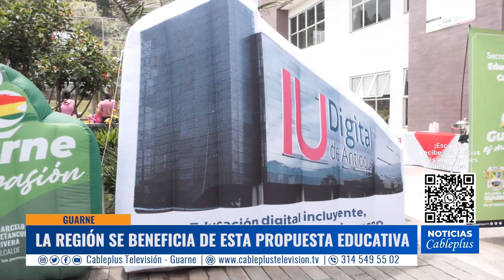La IU Digital inauguró su nodo subregional de Guarne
La Institución Universitaria Digital de Antioquia, inauguró su sede en el municipio de Guarne, esto como una estrategia educativa que beneficia al Oriente antioqueño, ofreciendo una variedad de programas virtuales.